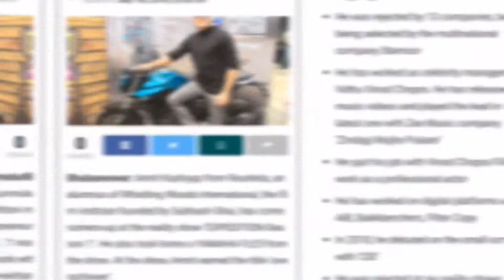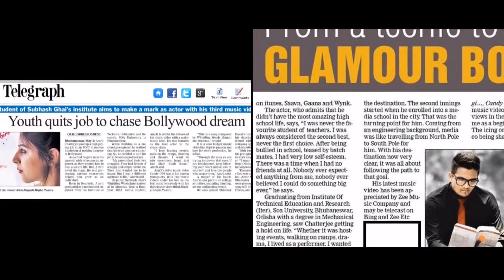Amrit Kashyap- Actor | Anchor | Dancer | Model | Reality show Expedition Runners up